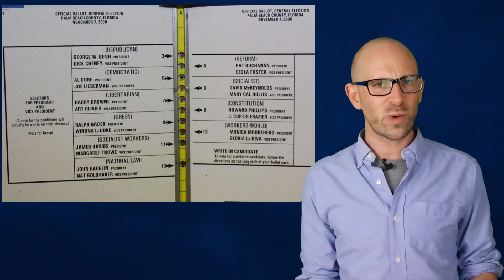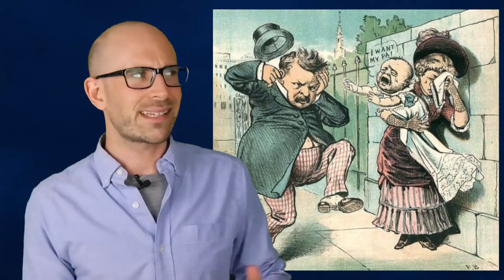Top 10 Most Controversial PRESIDENTIAL Candidates in US History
America’s political system is designed to always pull toward the center. You have two parties who can’t get much done without compromise, a rigorous primary system to weed out the fringe candidates, and an electorate which has more Independents than any other affiliation.

Coming up:

10. Earl Browder
9. John Charles Frémont
8. Barry Goldwater
7. Eugene V. Debs
6. George Wallace
5. Huey P. Long
4. Victoria Woodhull
3. Pat J. Buchanan
2. George Edwin Taylor
1. Grover Cleveland